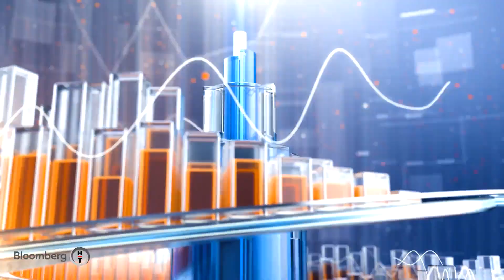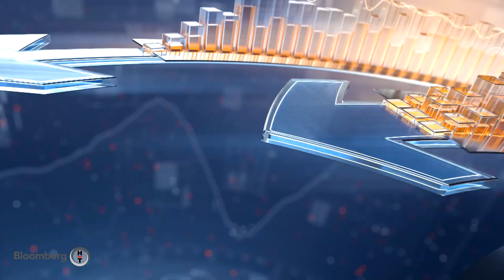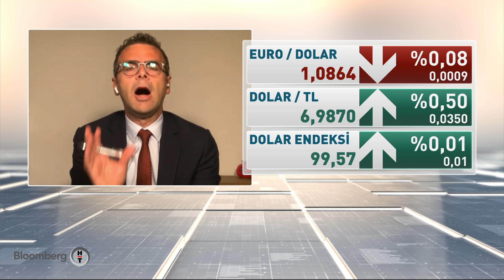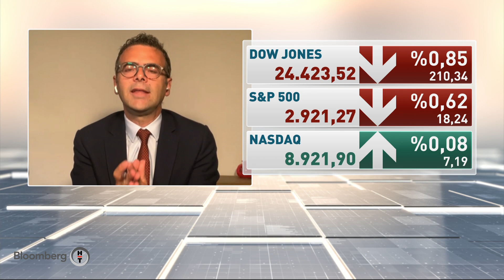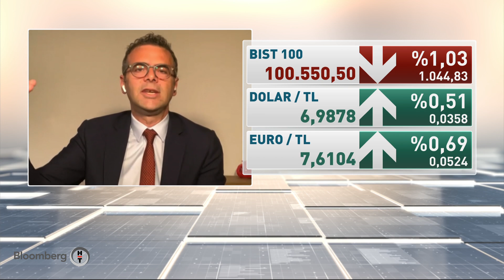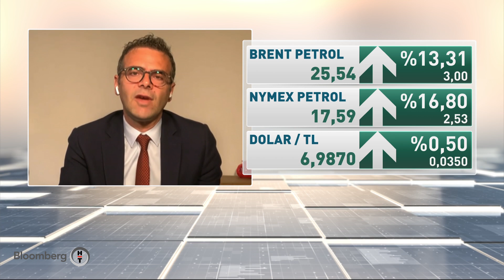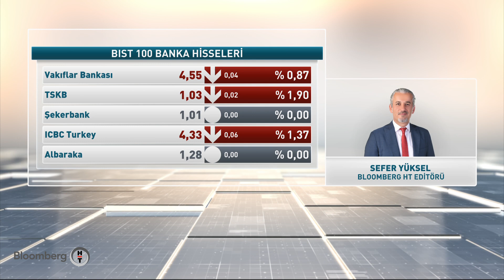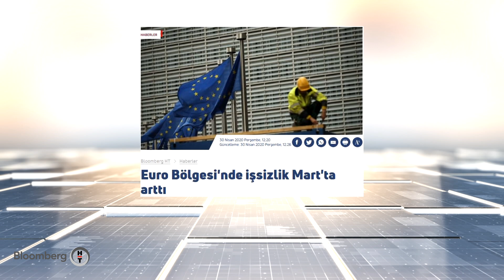Kapanışa Doğru | 30.04.2020